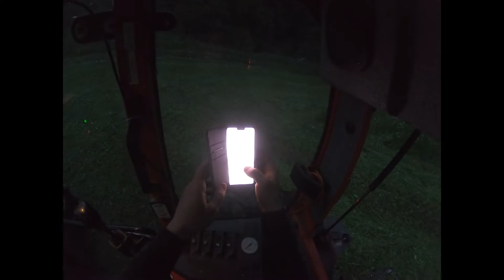ErsterSchnitt Cabwiev Reform GoProHero7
Hallo zusammen, die Aufnahmen wurden Ende Mai gemacht mit meiner neuen GoPro Hero 7.
Würde mich über ein Feedback oder auch ein Abo freuen!